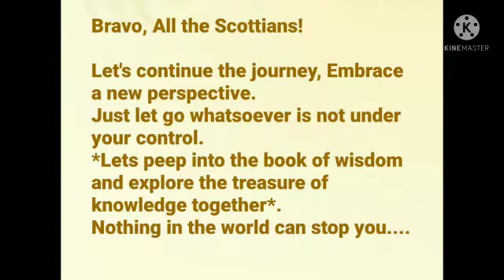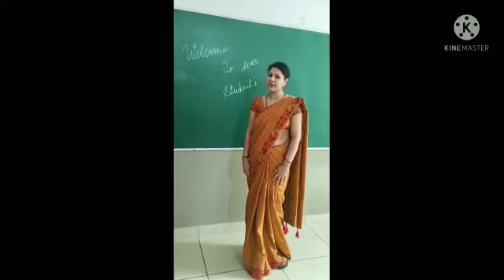Teachers are welcoming the students wholeheartedly after Summer break.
Scottish International School